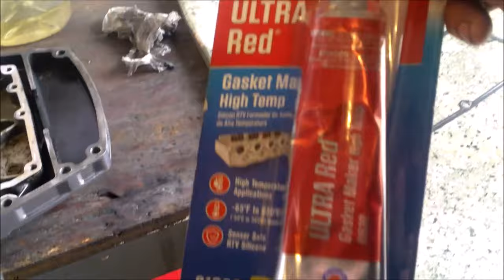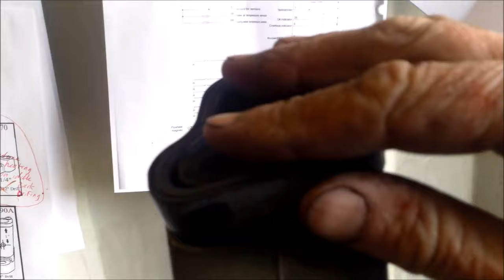Eau dans l'Huile Yamaha F90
Problème d'eau dans l'huile sur un Yamaha F90, modèle 61P.
Réfection des joints.